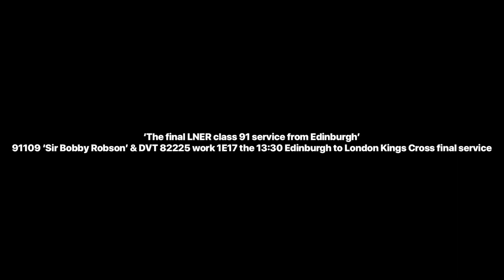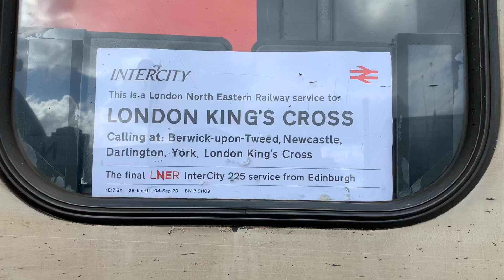The final class 91 Edinburgh to London Kings Cross 04/09/20